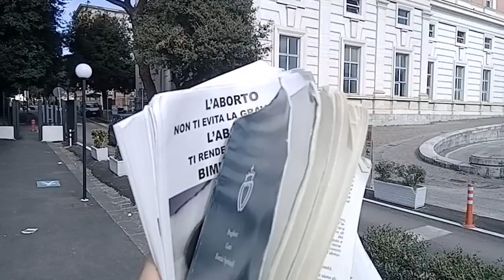GIANLUCA MARTONE, 12 4 23, AGGRESSIONE VERBALE MOLTO VIOLENTA DI UNA RAGAZZA AL CARDARELLI NAPOLI